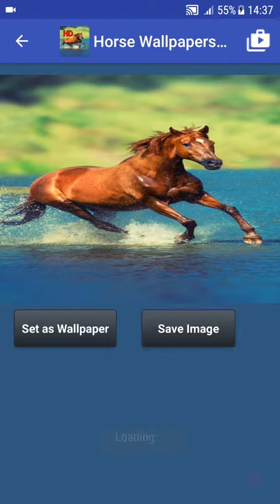Horse Wallpapers Free 4k Android Application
Here is equestrian wallpapers
This horse wallpaper app includes friesian horse,clydesdale wallpaper,riding horses,kabayo
Free wallpaper for android equine apps,equine anatomy,horse life

Best Feature of App:

 A huge database of horse wallpapers hd at a resolution of 4K.
 Set As Wallpaper
 Wonderful, Unique, Awesome Art and danger horse pictures
 Every day new equine photos

Download horse wallpapers and backgrounds,horses wallpaper,horse wallpapers for free